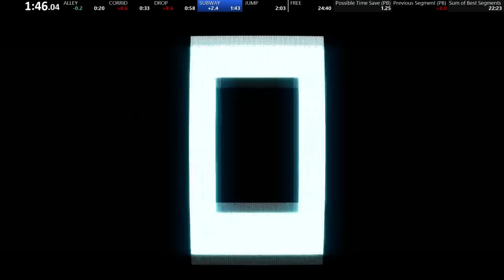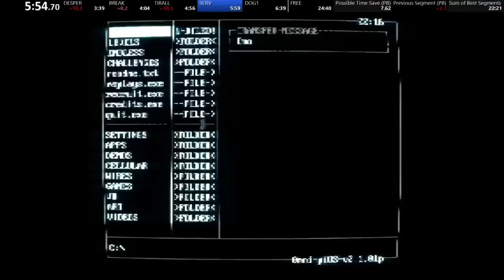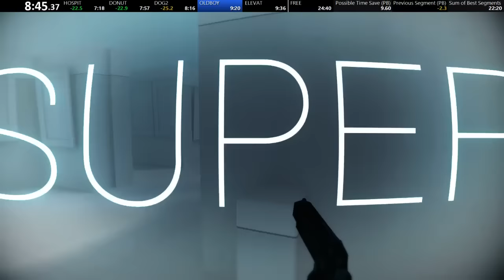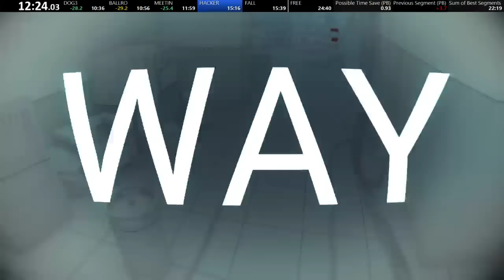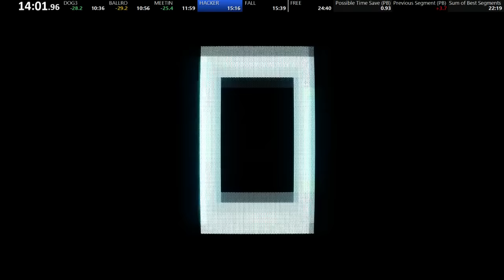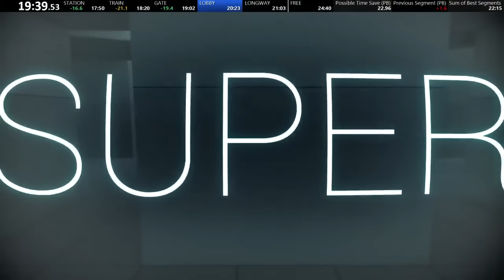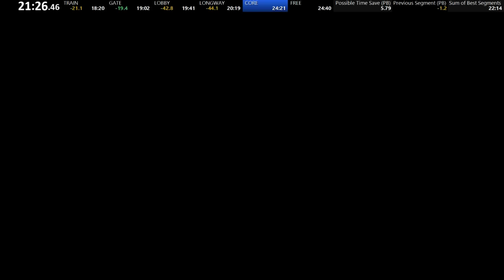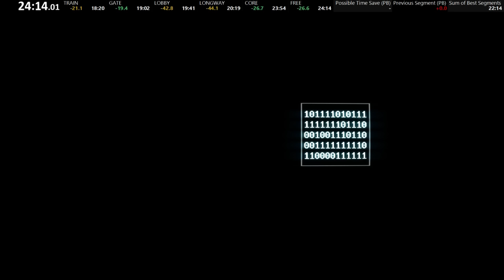SUPERHOT Any% Speedrun in 24:14 [Old WR]